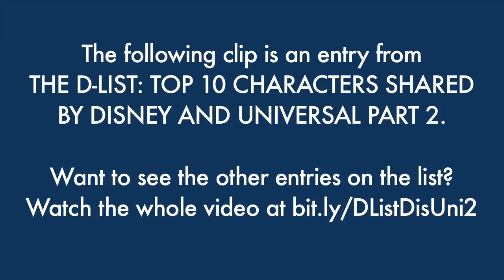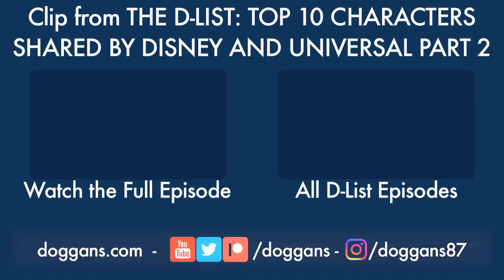Popeye's Strange Journey With Paramount, Universal, and Disney - The Best of the D-List